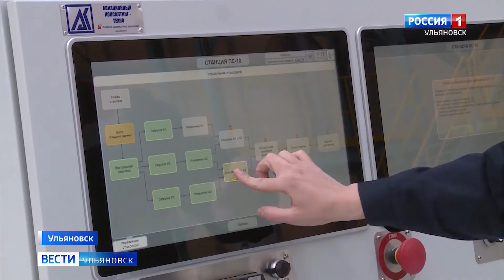Размер единовременной выплаты по программе Губернаторская ипотека может вырасти до 250 тысяч рублей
Депутаты Законодательного собрания рассмотрят законопроект, который даст возможность ульяновским работникам IT и авиаотрасли получить 250 тысяч рублей на первоначальный взнос для покупки жилья.